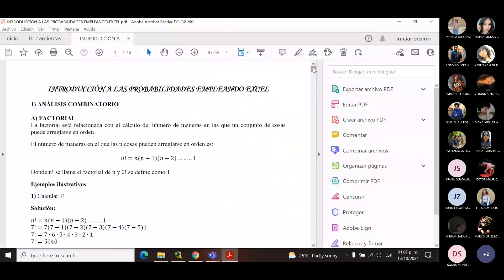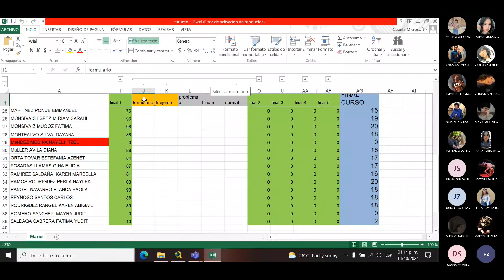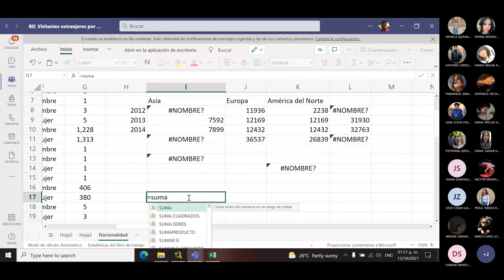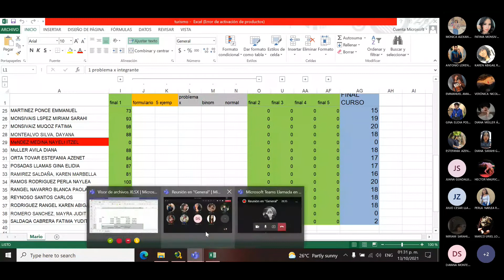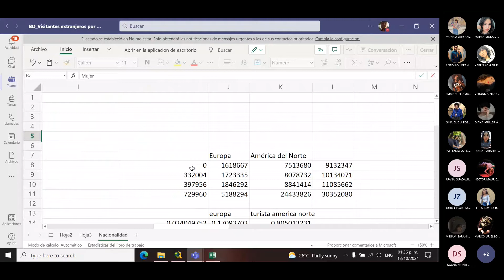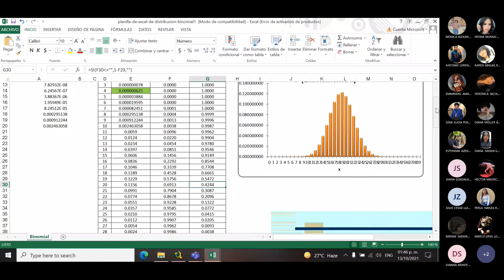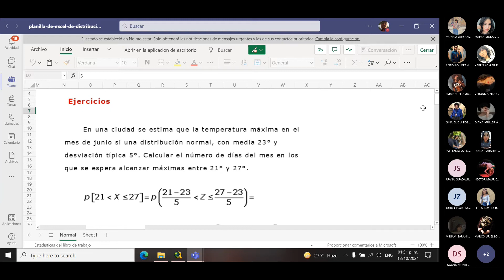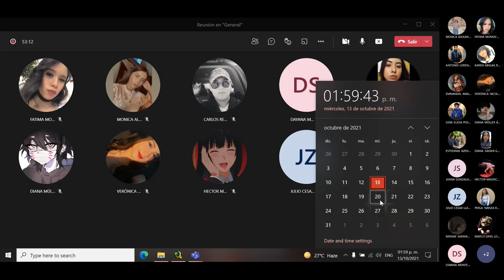TURISMO 10 13